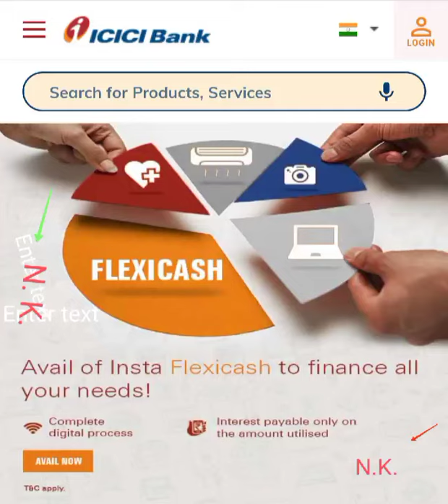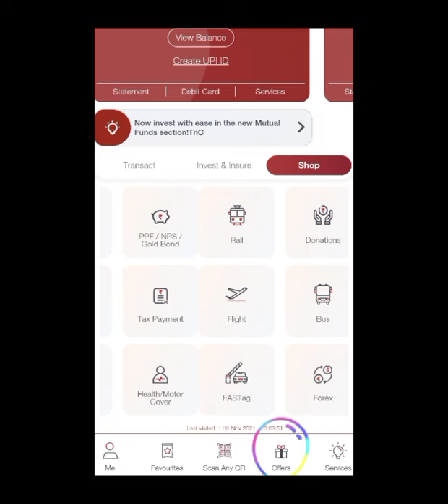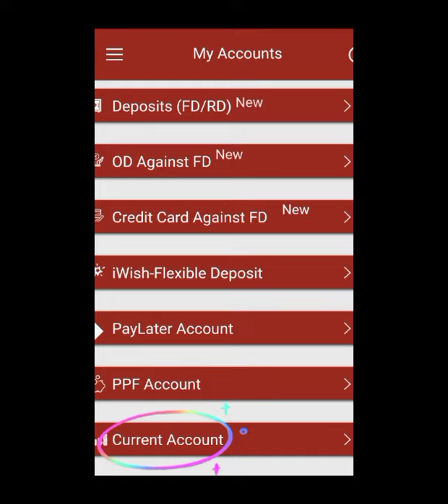Insta flexi cash or Overdraft (OD) facility ICICI bank, OD facility से लाभ या घाटा, OD कैसे ले।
insta cash or OD account क्या होता है।
कौन सा बैंक overdraft facility देता है।
icici bank insta flexi cash क्या है।
icici insta flexi cash के फायदे और नुकसान।
what is OD or overdraft.
what is icici insta flexi cash.
benefit of icici insta flexi cash.
icici insta flexi cash charges and how to avail icici OD facility.